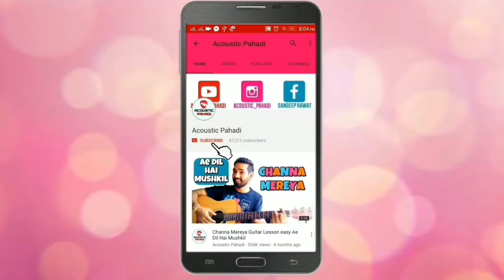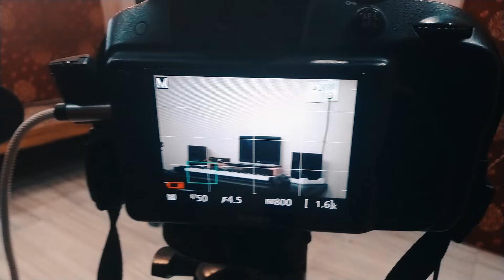How to Record Guitar And Vocals at the same time ( Full Setup) by |Acoustic Pahadi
Buy Rode Mic here :-

Buy Tripod Here:-

Buy Boya Mic Here :-

I hope you guyz will love this setup tour video..

acousticpahadi